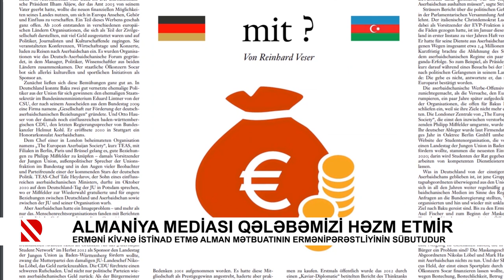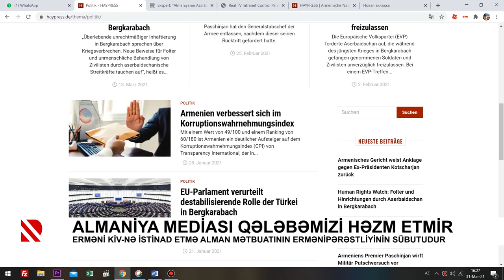Almaniya mediası qələbəmizi həzm etmir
Erməni KİV-nə istinad etmə alman mətbuatının ermənipərəstliyinin sübutudur